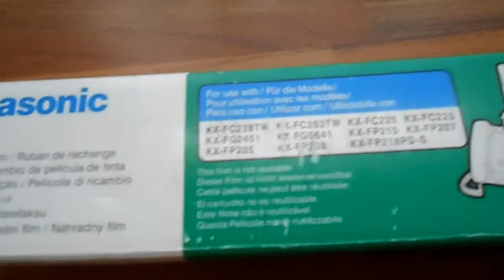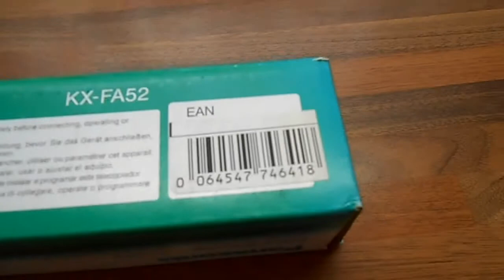Panasonic 2 x KX-FA52 OEM Fax Ink Film Rolls KXFP205 KXFP207 KXFP215 KXFP218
Panasonic 2 x KX-FA52 OEM Fax Ink Film Rolls KXFP205 KXFP207 KXFP215 KXFP218 Bytheseain_Wales eBay UK